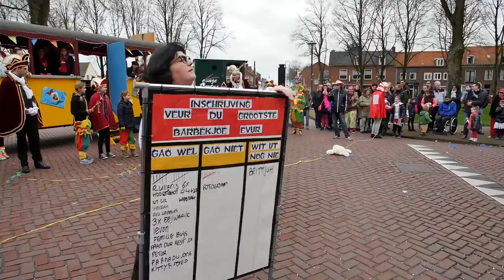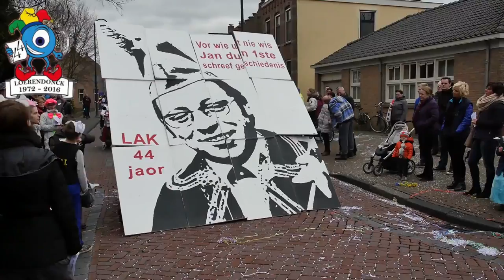2016 - Optocht Loerendonck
De grote carnavalsoptocht van Loerendonck in 2016.
Het motto: We Schrijvu Geschiedenis.